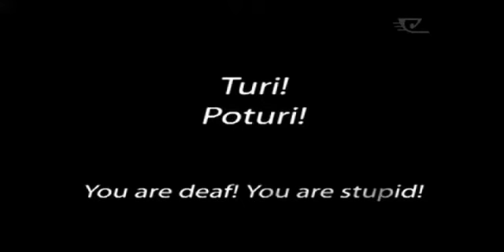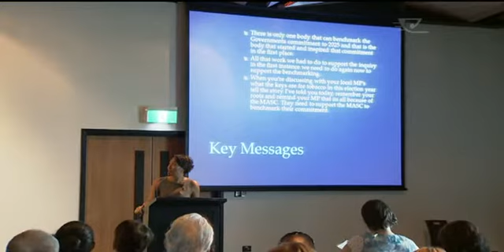Smokefree 2025: Govt urged to to get a move on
The Government is being challenged to step-up if Aotearoa is to be smokefree by 2025. A Māori tobacco control expert claims the Government hasn't made a single move on a four year old Māori Affairs Select Committee report, even though 42 recommendations were made on tobacco control.